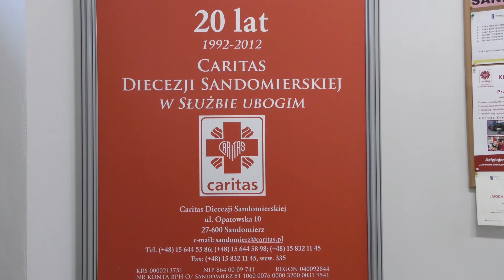[WIELKI POST 2018] Modlitwa - Post - Jałmużna